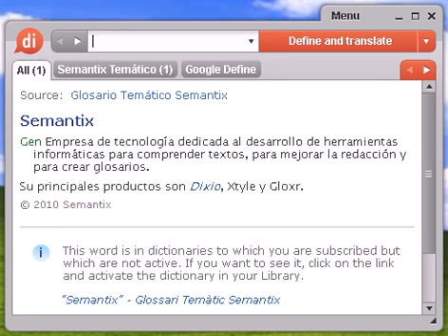Definición de numantina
Source:  Glosario Temático Semantix numantino 1 Gen Habitante de la población celtíbera desaparecida de Numancia, cercana a Soria. 2 Gen Resistente, tenaz, testarudo, pertinaz, obstinado.

numantina, diccionario, define, definir, significado, español, castellano, Dixio